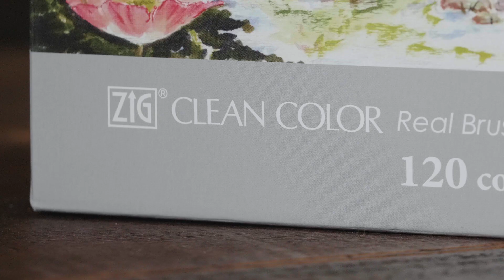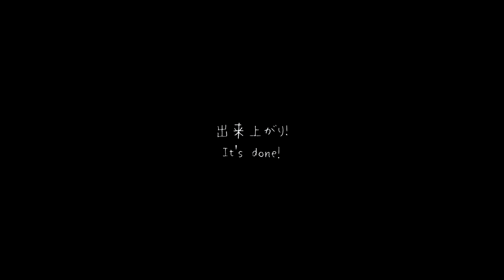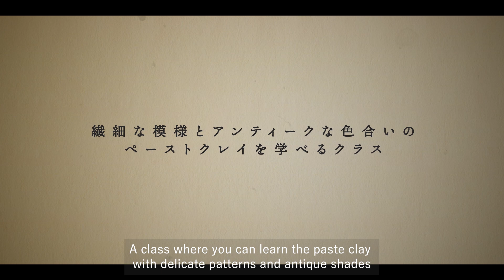【呉竹リアルブラッシュ】『乙女と猫の物語』見本を塗りました【塗り絵】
ネルコネコの塗り絵BOOK第二弾、『乙女と猫の物語』を
ただいま制作中でございます✨

今回は表紙、本編にカラーイラストが入ります💖
こちらは呉竹リアルブラッシュにて着彩、色鉛筆で仕上げた原稿。
リアルブラッシュの発色の良さと使い良さに感動しながら制作しました。

12月22日発売の大人の塗り絵『乙女と猫の物語』
ノスタルジックで乙女ちっくな女の子とキュートな猫たちの塗り絵です。
ただいまamazon、楽天ブックスで予約販売中です！
是非ともご覧ください✨

■著書
全国書店またはAmazonなどで販売しています。
Amazonジャパン
Amazonや全国の一般の書店にてお買い求め頂けます。
2021年3月26日発売
価格1,210円

If you live in the US, please visit KINOKUNIYA USA ONLINE STORE.

your school Library
連載コラム【オリジナリティを求めて】

SUZURIで販売中です。

②Nelco necoの作品の販売について
作品等の販売は現在行なっておりません。
また動画内で作った作品も今後の制作のための資料として保管しておりますので
販売・お譲りすることはお断りさせて頂いております。

CM BGM
The Simple Things in Life
Rag_Time_Time